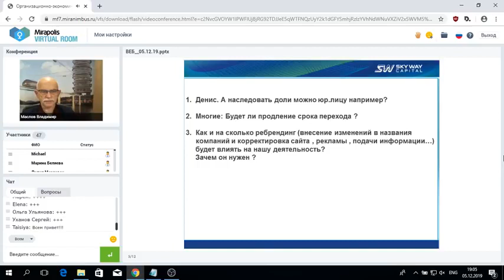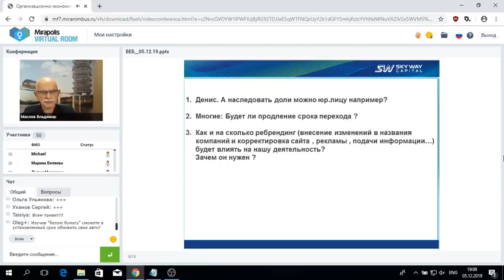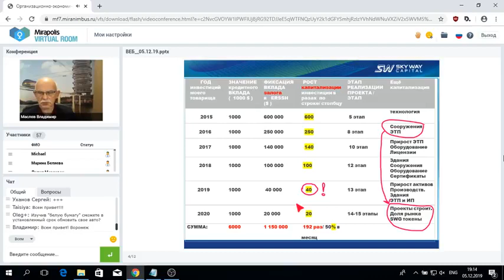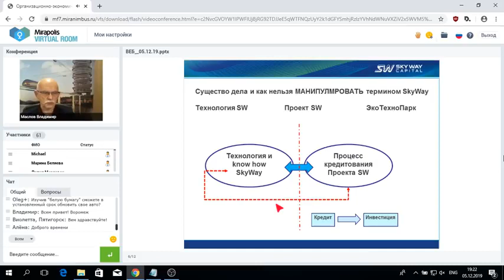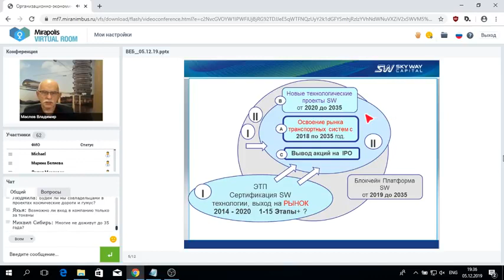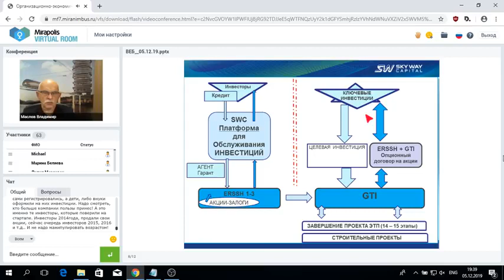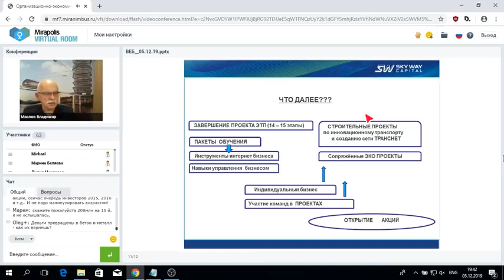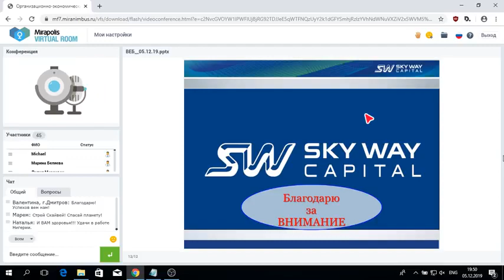05.12.2019 Организационно-экономический и правовой вебинар SKY WAY CAPITAL